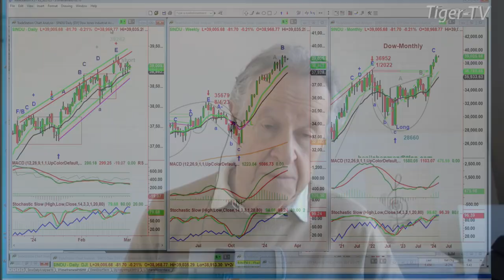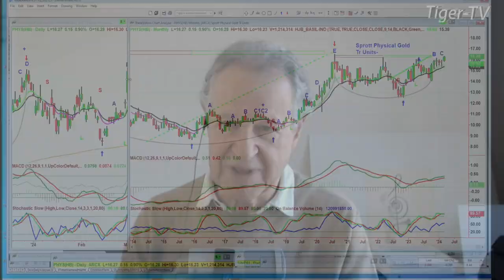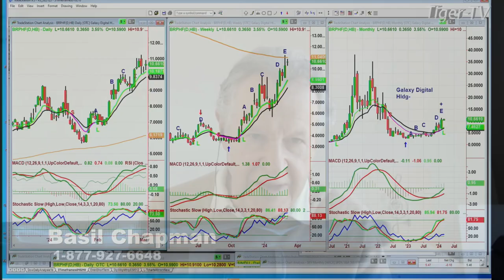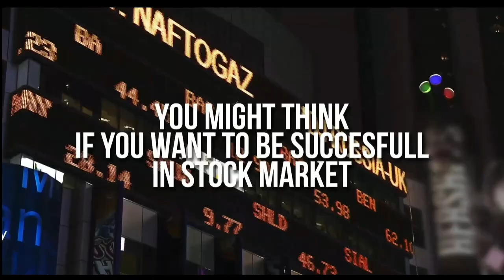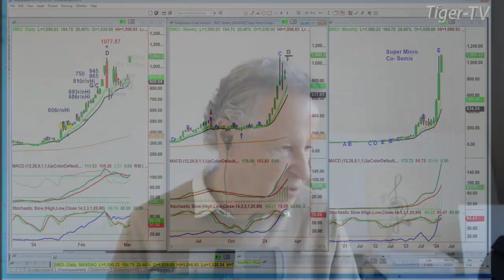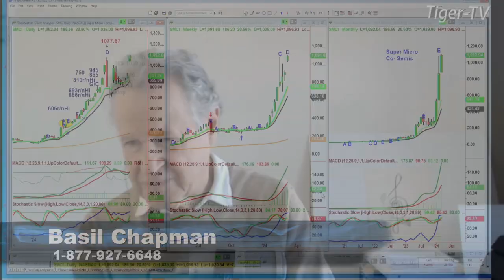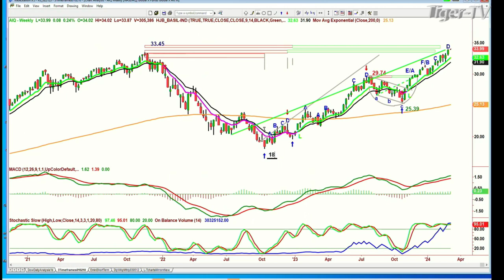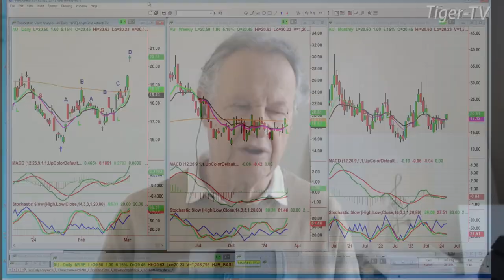March 4th, Tiger Technicians Hour on TFNN - 2024